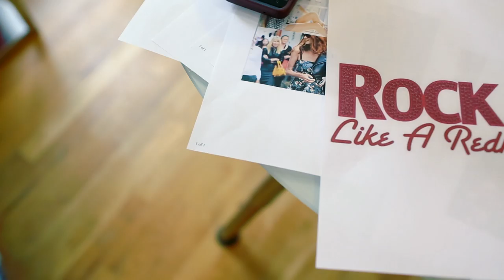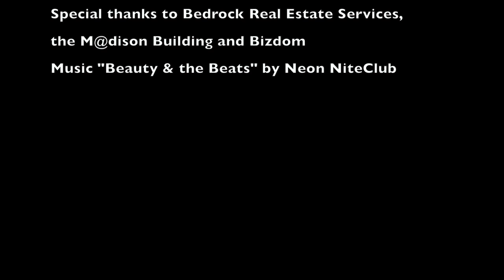Whip Hand Cosmetics "How to be a Redhead" Shoot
Behind-the-Scenes during the Whip Hand Cosmetics "How to be a Redhead" Redhead-Friendly Cosmetics Collection Photo Shoot. Filmed on Location at the M@dison Building in Downtown Detroit. Photography by Laur Nash. Video by Andrew Fang. Model: Kelly Kirstein. Makeup: Riese Lauriat of Whip Hand Cosmetics. Styling by Whip Hand Cosmetics.

Black Leather Open-Toe Booties by Giuseppe Zanotti; Leopard Pony Hair Pumps by Christian Louboutin; Leather Pencil Skirt by Marciano; Leather Jacket by Prada.